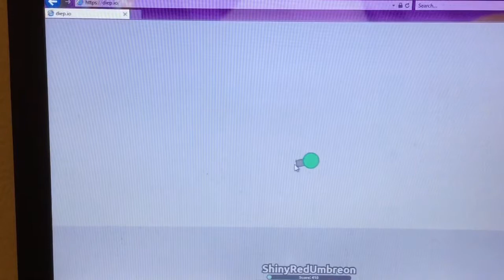So Much Lag!! - Diep.io Pt. 3 - ShinyRedUmbreon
Today I play diep.io, but so much lag!!